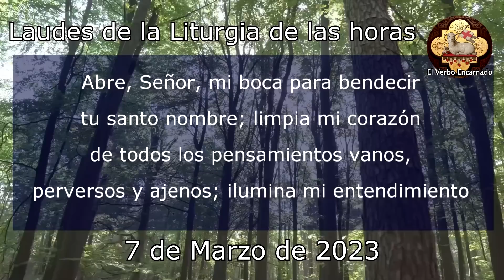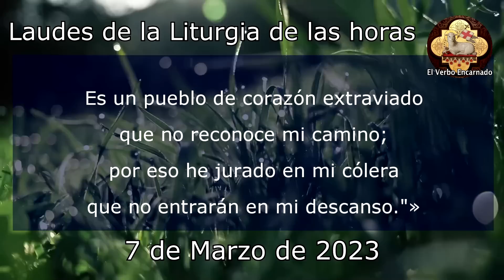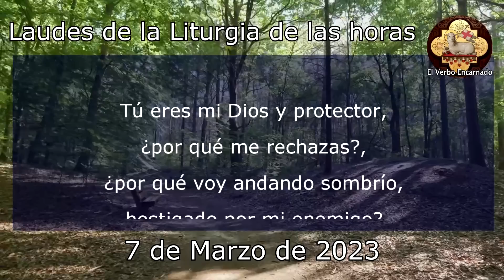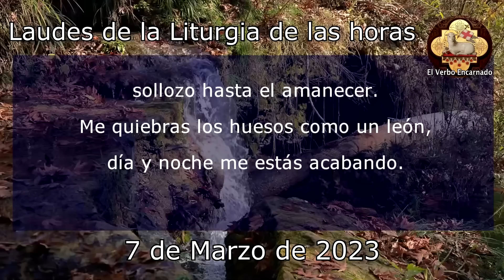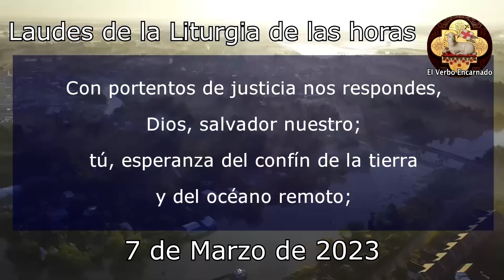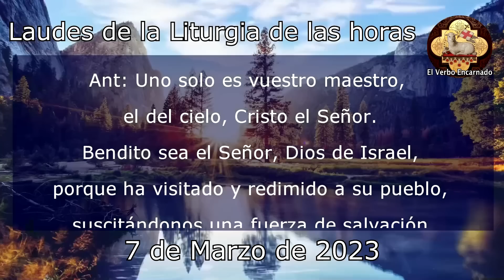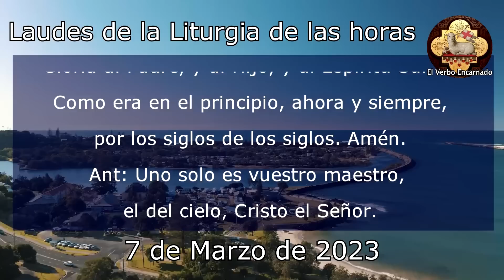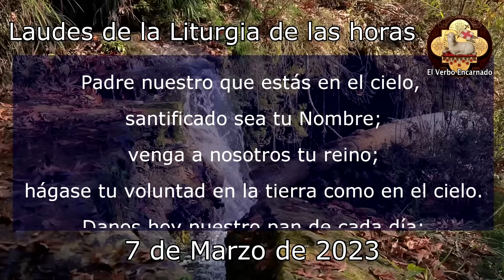Oración de la mañana 7 de Marzo Laudes de la Liturgia de las horas Oración Católica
Recemos la ORACION CATÓLICA DE LA MAÑANA de la SANTA IGLESIA CATOLICA, leamos juntos las LAUDES de la LITURGIA DE LAS HORAS DE HOY MARTES 7 DE MARZO DE 2023, del tiempo Ordinario, la Oracion Catolica Oficial del Oficio Divino.

NO TE PIERDAS LA: "Misa de hoy Sábado 1 de Abril 2023 Santa Eucaristía de El Verbo Encarnado Tiempo de Cuaresma"